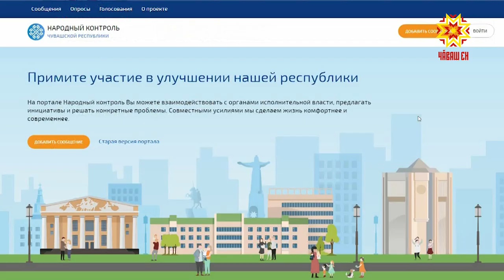В Чувашии продолжается голосование за лучших в профессии.